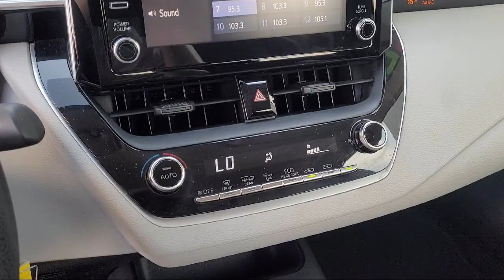2020 Toyota Corolla LE Antioch Pittsburg Brentwood Concord Walnut Creek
2020 Toyota Corolla LE Stock Number: U26569 Vin:JTDEPRAE6LJ094173.

Antioch Toyota
1817 Auto Center Drive